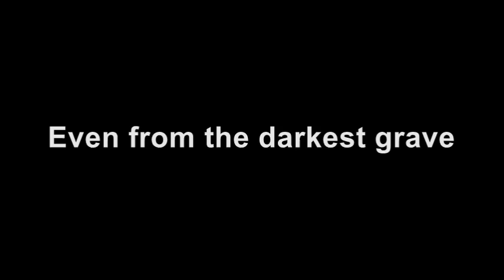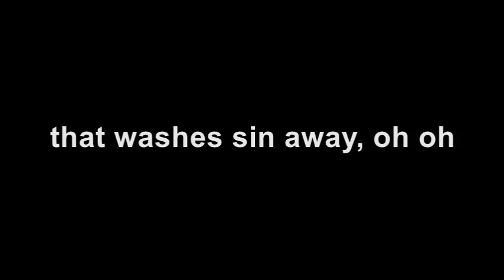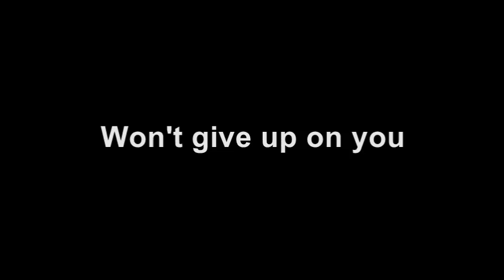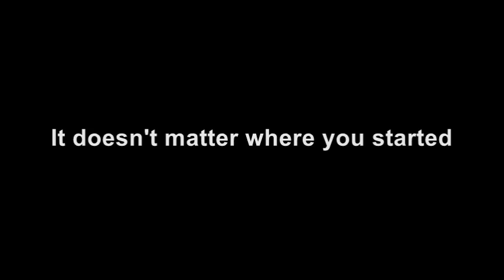Evan Craft - Chances (BackDrop Christian Karaoke)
Sing along to the Christian song "Chances" by Evan Craft with the BackDrop Christian Karaoke! Enjoy praising Jesus with this powerful and uplifting track.

The song "Chances" by Evan Craft is a powerful piece that speaks about God's grace and the opportunities He gives us to turn our lives around. It emphasizes the idea that no matter how many mistakes we make or how far we've strayed, God always offers us another chance. The lyrics often reflect themes of redemption, forgiveness, and hope, central to many of Evan Craft's songs.

Karaoke machines for Adults:

Luditek 2-Pack Sound Activated Party Lights with Remote Control Dj Lighting, Disco Ball Light,
[3-Pack] Disco Ball DJ Party Lights Sound Activated with Remote Control Strobe Lamp 7 Modes Stage Light for Home Room
POCOCO DJ Disco Stage Party Lights, Sound Activated Laser Light RGB Flash Strobe Projector with Remote Control

Welcome to SOL! Your Family Safe Channel! SOL stands for "Sing Out Loud!" and "Stories Out Loud!" Enjoy Safe Family-Friendly Stories and Contemporary Christian karaoke songs. This is a Safe Place to Land!

Family fun is at SOL!

Edison
Your Family Safe Channel
"Making An Impact, Leaving a Legacy"
"Your NEED is Greater..."
"Acts of Service through YT"